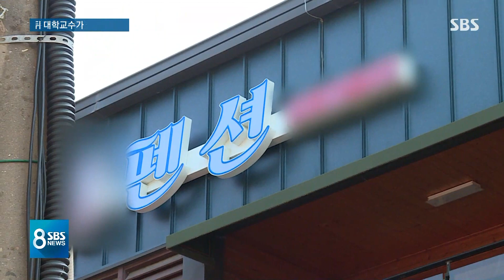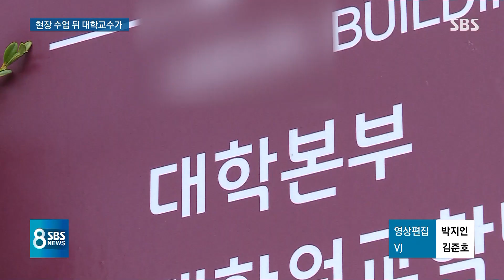화장실까지 따라와 신체 접촉…교수는 "격려 차원" / SBS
한 사립대 교수가 여럿이 모인 회식자리에서 학생에게 원치 않는 신체접촉을 한 일이 있었습니다. 이후 교수는 격려 차원이었다고 말했는데요, 저희는 보도 과정에서 피해 당사자가 다시 상처받는 일이 없도록 당시 구체적 정황에 대해서는 본인이 밝힌 인터뷰로만 전하겠습니다.
먼저 조기호 기자입니다.